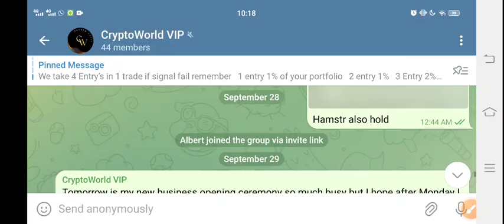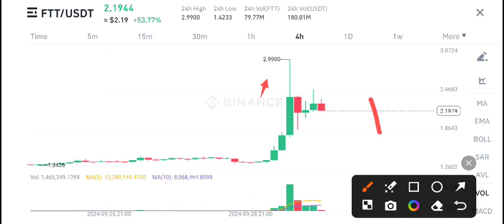FTT Coin C News Today! FTT Coin Price Prediction Today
Queries Solved:
1.  today target
2.  price today
3.  price prediction
4.  token today target

Queries Solved:
1.  today target
2.  price today
3.  price prediction
4.  token today target